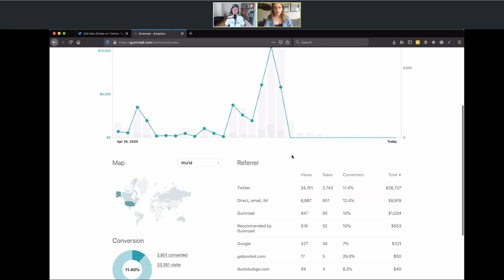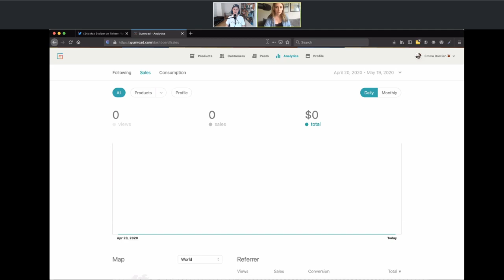Making $40,000 in a month by selling an e-book